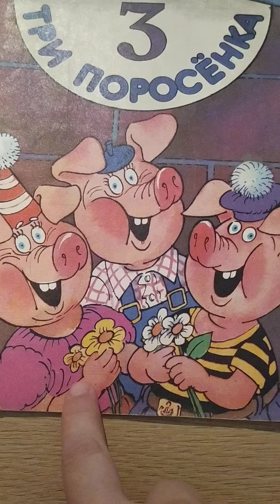Исчезающие книги. Нереальные иллюстрации. Художник Владимир Гончаров.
Каталог книг на телеграмм канале